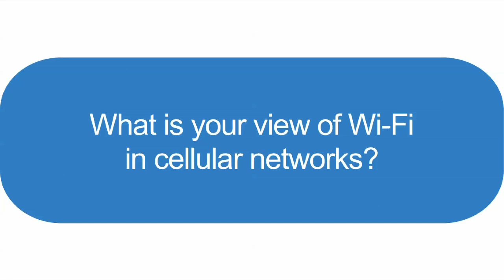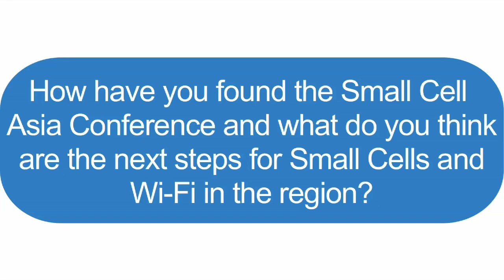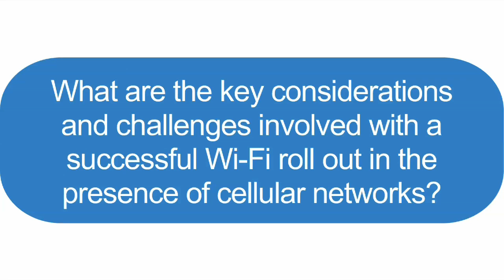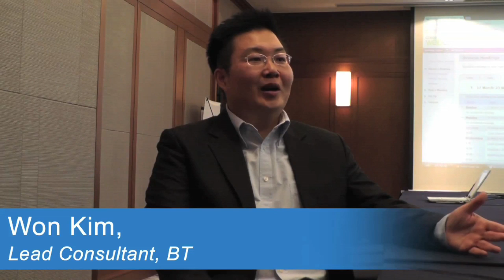Interview with Won Kim - Managing Consultant - BT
Watch our interview with Won Kim - Managing Consultant - British Telecom to get an overview of how Wi-Fi and small cells not only could, but will coexist in future networks!